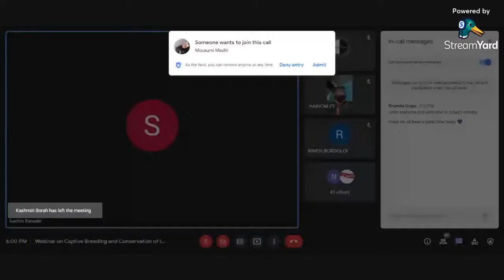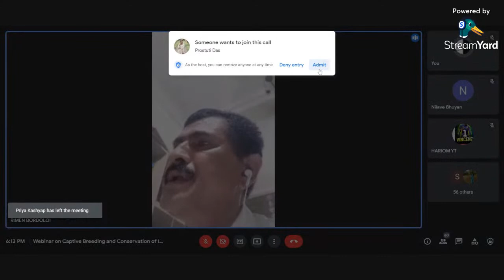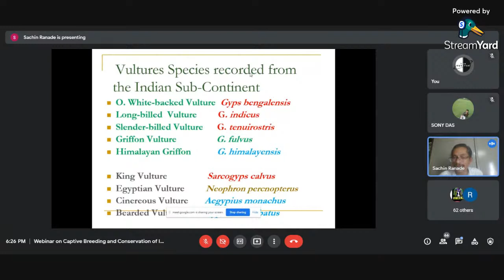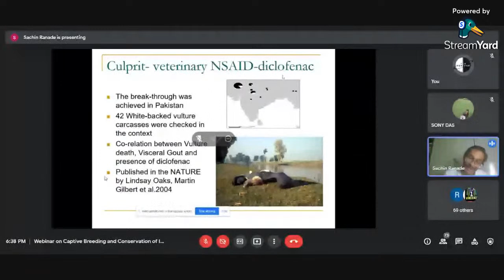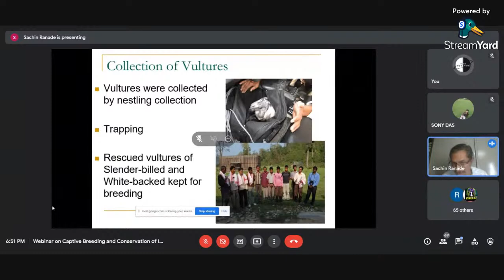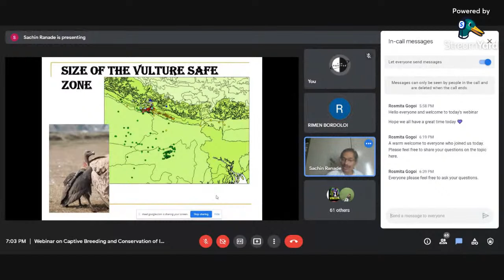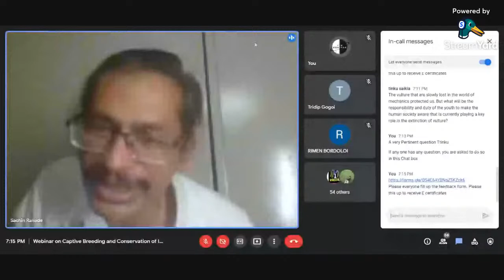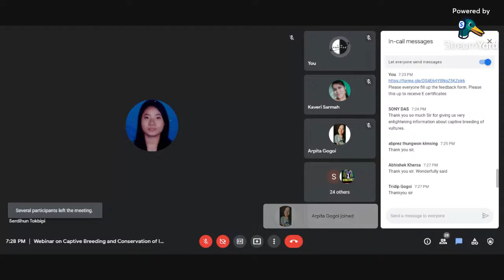Webinar on Captive Breeding and Conservation of Indian Vulture Species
For this Webinar, we have the Assistant Director of Bombay Natural History Society (BNHS) and renowned Vulture Expert, Dr. Sachin P. Ranade